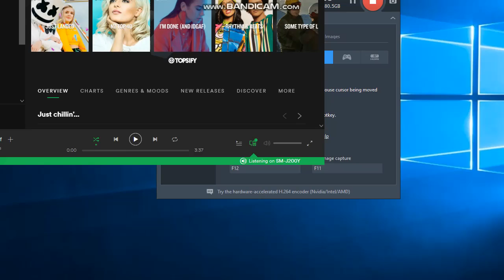Game play #1 tautoro district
new zealand styled map song hit the diff more farming vids coming soon